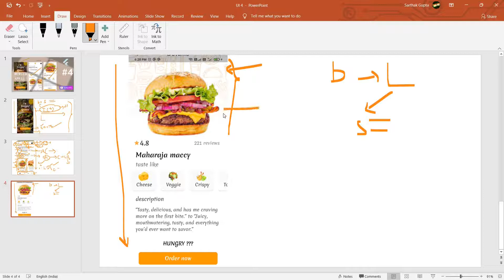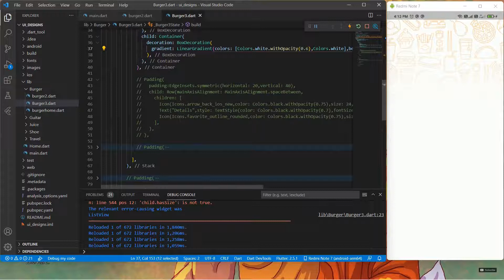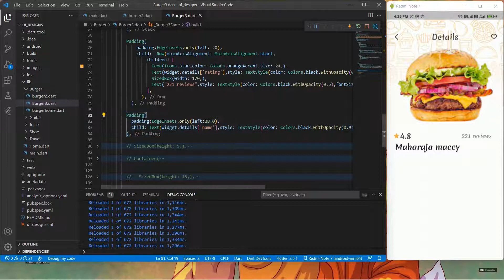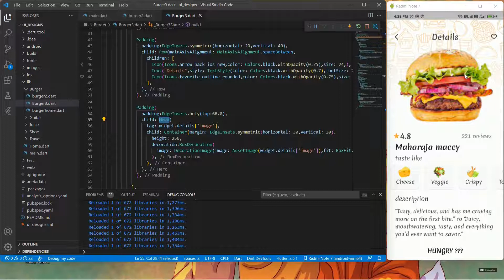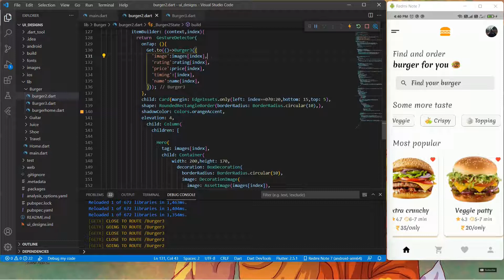Flutter UI design | Burger app UI design .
Flutter Burger app UI design.

In this video we are going to see burger app UI design in flutter.